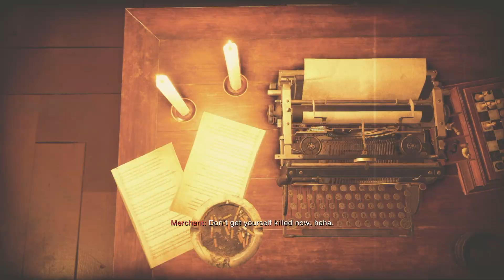Resident Evil 4 Remake NG++ Assisted Minimalist PS5 Chapter 10-13 Hero Outfit With Filter Part3